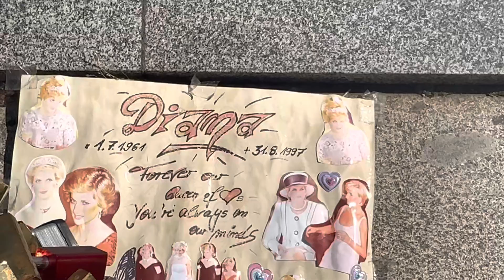In loving memory of lady Diana